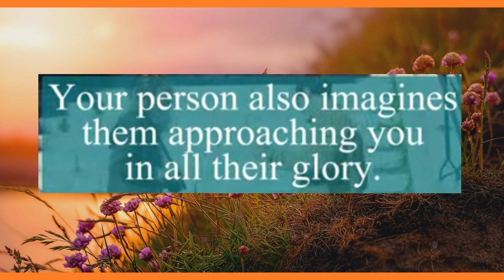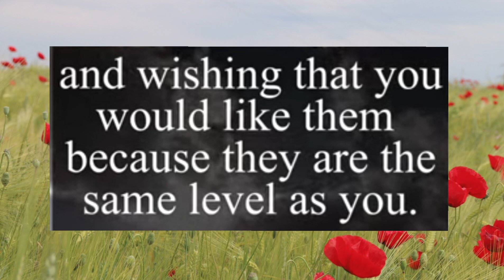Night Thoughts Of DM💞💌 DM to DF ❣️ DM Thoughts TO DF | Divine Masculine Energy dmdf dmtodf💗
Related Queries-

divine masculine
dm to df
divine masculine
dm df
dm message to df today
dm tarot
twinflames